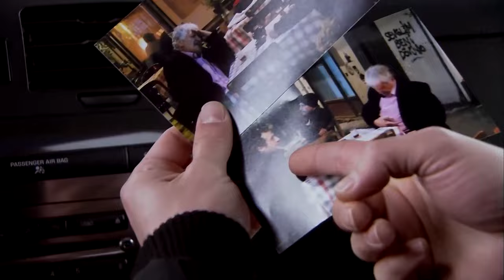Команда Из Профи По Предательству - Эзель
Команда Из Профи По Предательству - Эзель НОВАЯ БАНДА

Актеры:
Кенан Имирзалыоглу
Джансу Дере
Тунджель Куртиз
Халюк Бильгинер
Барыш Фалай
Йигит Озшенер
Бурчин Терзиоглу
Салих Кальон
Сарп Аккая